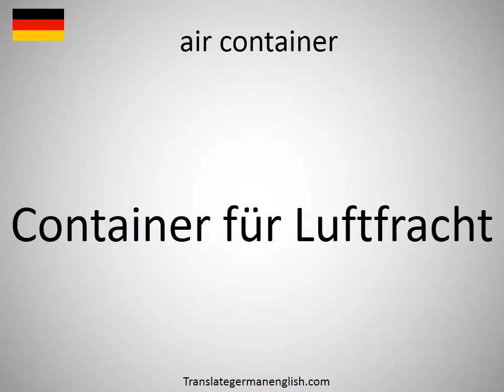How to say air container in German?